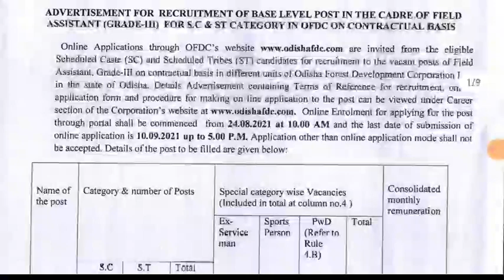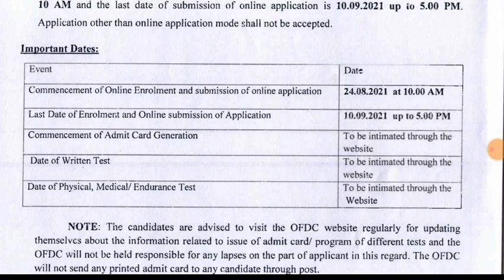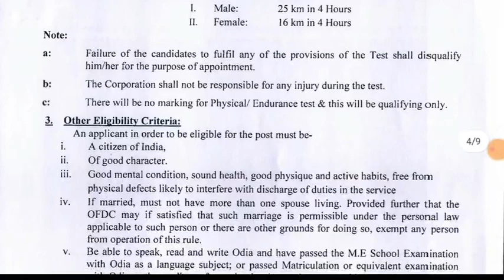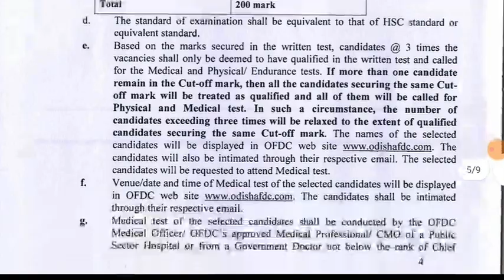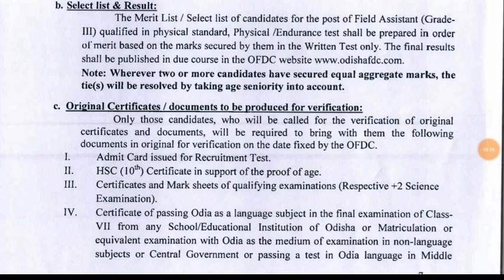SPECIAL DRIVE OFDC FIELD ASSISTANT GRADE - III OFFICIAL ADVERTISEMENT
official advertisement